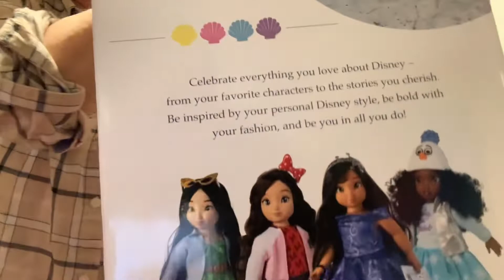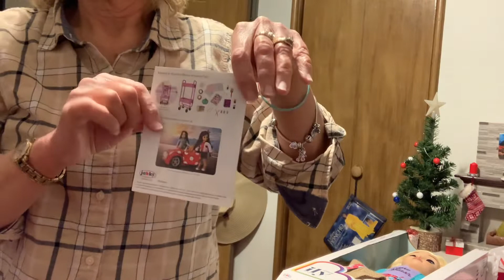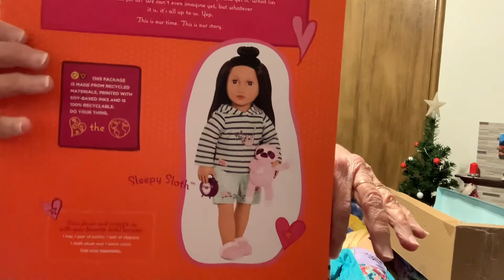Disney ily 4 ever doll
Disney ily 4 ever Ariel inspired doll